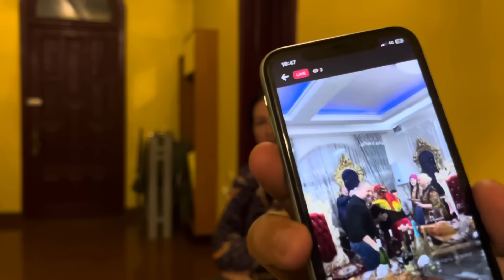A doua zi de Crăciun